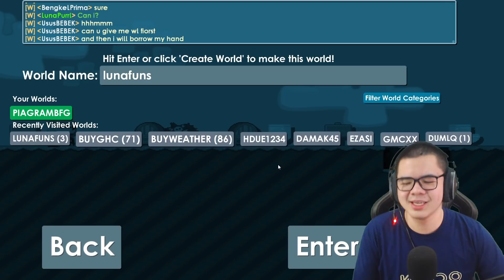OMG Moderator ? - Growtopia Indonesia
Guys coba ada yang bisa jelasin ga itu kenapa si orang yang nyamar jadi moderator bisa spawn tapi gak di white door ? FYI bagi new player setiap player yang baru masuk world, pasti awal awal dia bakal spawn di white door.. Nah tapi kok kasus di video kali ini berbeda ya guys ?

Piama juga di video kali ini mau nge share ke kalian semua suapaya gak ada yang kena scam lagi, jadi pastikan ditonton dari awal sampai habis supaya kalian tau mana yang scam, dan mana yang bukan.

Terimakasih buat kalian semua yang sudah menonton videonya, Jangan lupa kalian LIKE videonya dan COMMENT jika diantara kalian ada yang mempunyai saran/kritik.
Arigatou mina :)

✨ Musik Yang Gw Pake :
- KevinMacLeod
- Live Tomodachi
💪 Video With : -